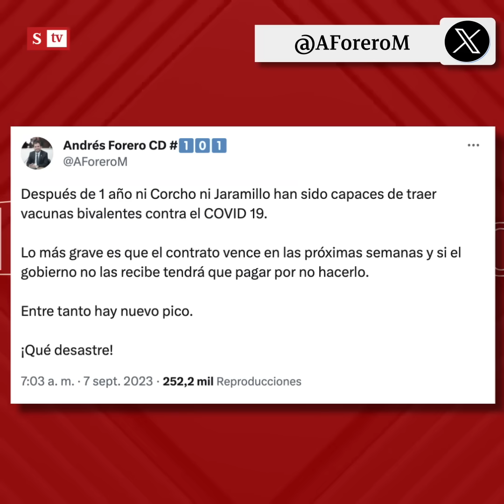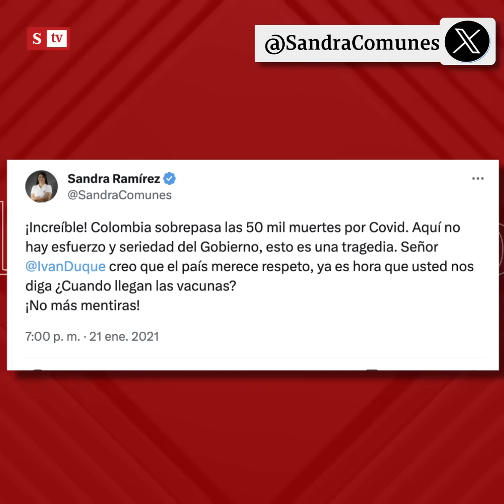El Control al Gobierno Petro: "No ha sido capaz de traer más vacunas covid"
"La vocación destructiva es evidente. Destruir lo que funciona. No traen vacunas, no pagan a EPS, no cumplen compromisos, no hay medicinas y nos vamos adentrando en un camino de no retorno": ElControl de María Andrea Nieto al Gobierno "del cambio". semana.com